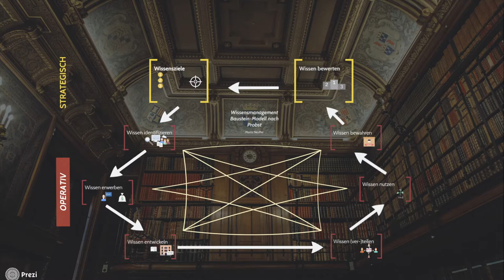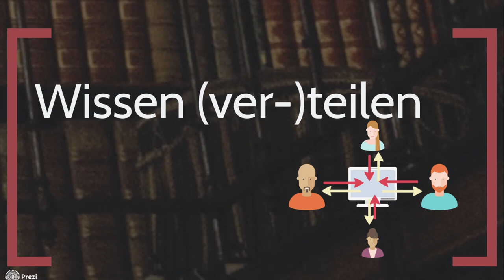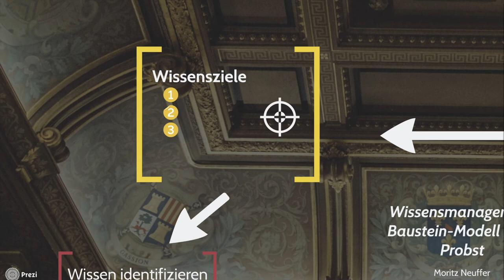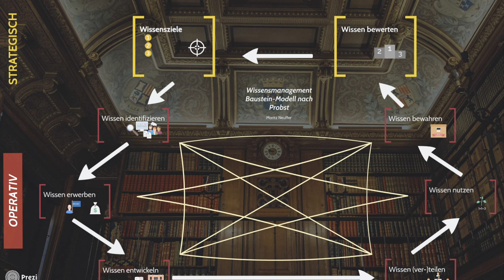Das Bausteine-Modell nach Probst et al. erklärt von Moritz Neuffer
ein weiteres Video eines der Studierenden aus dem Modul Wissensmanagement an der DHBW